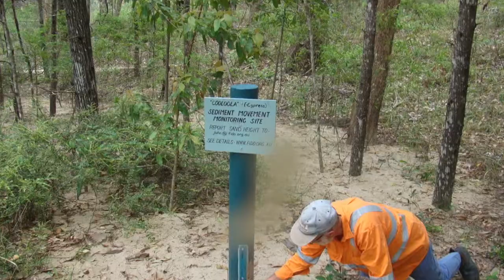Fraser Island - Volunteers become Advocates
Name: Fraser Island - Volunteers become Advocates

Country: Australia

Organization / Individual(s): Fraser Island Defenders Organisation, fido.org.au

ING Theme(s): "Connecting a New Generation"

Additional Description: The experiences of the Fraser Island Defenders Organisation in engaging a new generation of volunteers to work on projects to manage issues on Fraser Island and become advocates for conserving Fraser Island.